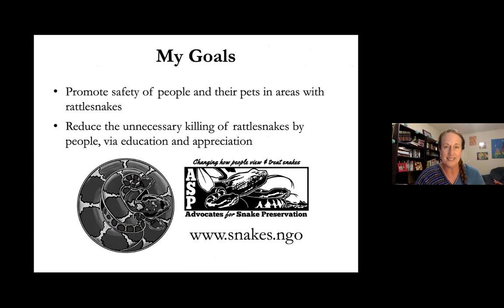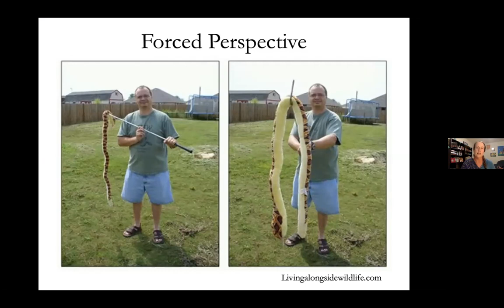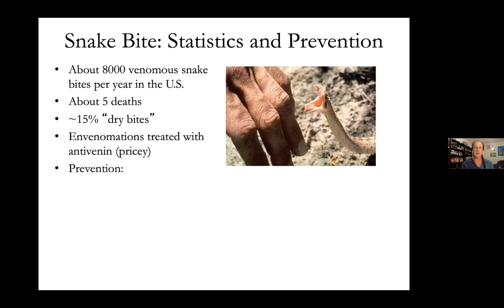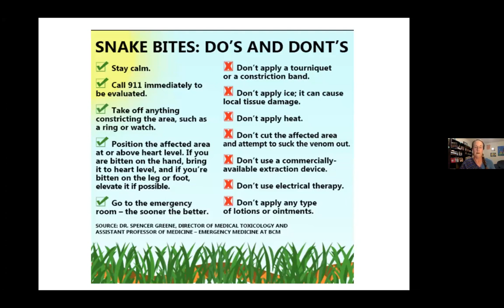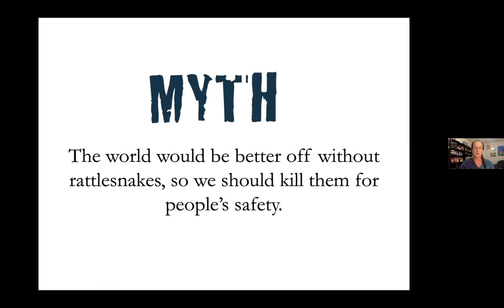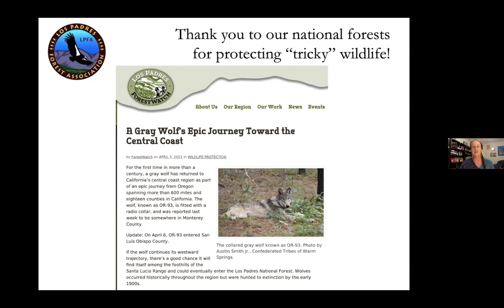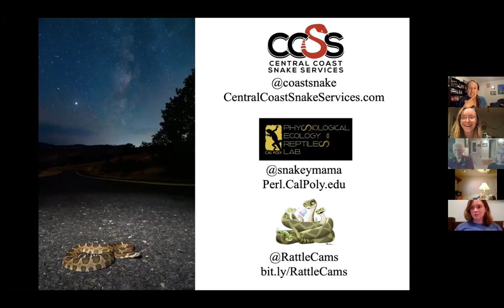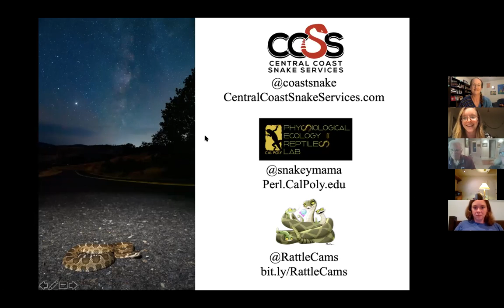Mythbusting Rattlesnakes: Understanding their Biology to Promote Safety & Peaceful Coexistence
Check out the recording of our educational Zoom seminar about rattlesnake "myth-busting," where you'll learn what incredible animals they are and how to be safe while enjoying our public lands on the California coast. This presentation will give you the information you need to feel safe and confident in snake habitat and leave you with plenty of cool snake facts!
Presented by Dr. Emily Taylor, Ph.D, Cal Poly Professor of Biological Science and Founder of Central Coast Snake Services